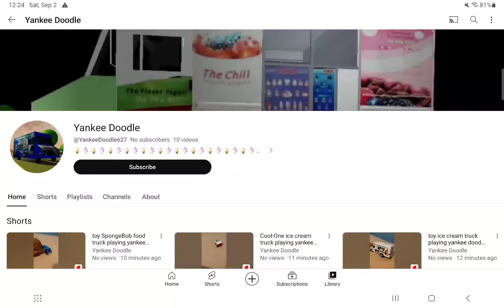23rd yankee doodle channel! [look in descriptions!]